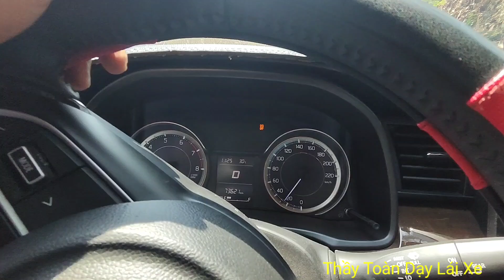Bổ túc lái mới thử sức luyện tập bài đường đèo dốc an toàn và kỹ năng cho người mới lấy bằng